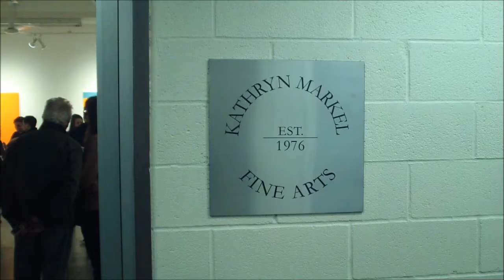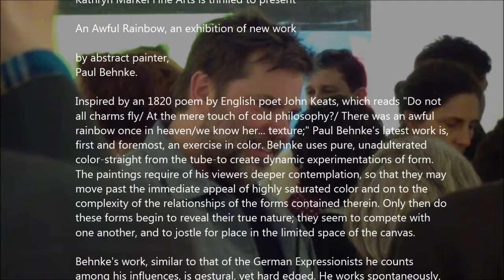KATHRYN MARKEL - Paul Behnke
Kathryn Markel Fine Arts is thrilled to present

An Awful Rainbow, an exhibition of new work

by abstract painter,
Paul Behnke.

Inspired by an 1820 poem by English poet John Keats, which reads "Do not
all charms fly/ At the mere touch of cold philosophy?/ There was an awful
rainbow once in heaven/we know her... texture;" Paul Behnke's latest work is,
first and foremost, an exercise in color. Behnke uses pure, unadulterated
color-straight from the tube-to create dynamic experimentations of form.
The paintings require of his viewers deeper contemplation, so that they may
move past the immediate appeal of highly saturated color and on to the
complexity of the relationships of the forms contained therein. Only then do
these forms begin to reveal their true nature; they seem to compete with
one another, and to jostle for place in the limited space of the canvas.

Behnke's work, similar to that of the German Expressionists he counts
among his influences, is gestural, yet hard edged. He works spontaneously,
almost recklessly, laying down marks, which may then be completely
covered over so that they may later divulge their true forms under layers of
nearly translucent color. Each painting exhibited is painted on a square
canvas so that the picture as an object can be neither forgotten nor denied.
Rectangular canvases, Behnke explains, "allude more to a 'painting' with
connotations of a landscape or a portrait," which ultimately would detract
from the pure objective quality an artistic feeling he works to capture in
acrylic paints.

An active member of the Bushwick arts community, where he maintains a
studio, Behnke was born in Memphis, TN and graduated with a Bachelors
degree in painting from the Memphis College of Art. Behnke has exhibited
extensively throughout the United States and Europe.  Additionally, he is the
author of Structure and Imagery, a contemporary arts blog.